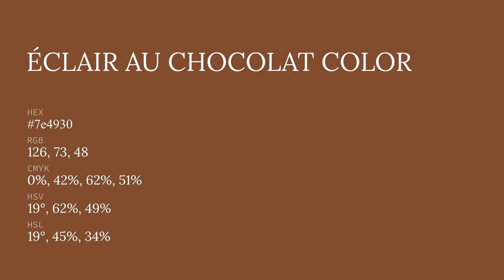Éclair au Chocolat color 7e4930 hex color - Orange color - Cool color 7e4930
What color is Éclair au Chocolat ? 7e4930 hex color - Orange color - Cool color 7e4930

Hex 7e4930 Color Code is also known as Éclair au Chocolat color.